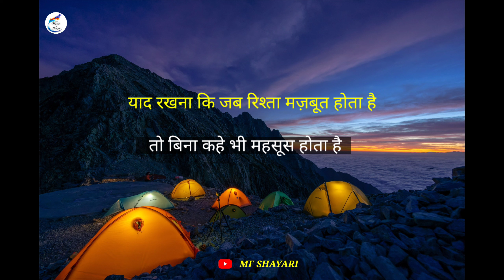मोहब्बतों ❤शादी एक ही इंसान से हो जाए तो समझ लेना कि 🙄🙄 Gulzar ki shayari | Sad shayari likhi hui 💔💔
Highlights :- 👇👇👇
Shayari in hindi
Shayari love
Shayari Attitude
Shayari life
Shayari dosti
Best shayari in hindi
Shayari sad
breakup shayari
Breakup shayari boy hindi
breakup shayari in hindi
breakup shayari in english
breakup shayari 2 line
breakup shayari copy paste
breakup shayari for girlfriend
breakup shayari image
Gulzar ki shayari
hindi shayari
Shayari in hindi 2 lines
Sad shayari in hindi for life
Sad shayari life boy
Sad shayari love
hindi song
Shayari hindi
Sayri hindi
Shayari urdu
Funny shayari
romantic shayari
Love poetry
love shayari image

You will find all these videos on our channel👇👇
1) Gulzar ki shayari
2) Gulzar sahab ki shayari
3) Hindi shayari Goswami motivation
4) Gulzar collection
5) Gulzar love poetry
6) Gulzar sad poetry adarsh tripathi
7) Sad hindi shayari
8) Hindi love shayari
9) Adhure pyar ki shayari Sidhant sharma
10) Urdu shayari collection
11) Urdu poetry goswami jee
12) Shayari aur pyar
13) हिंदी शायरी संग्रह
14) sad shayari hindi likha hua
15) sad shayari hindi mein
16) gulzar ki shayari in hindi
17) shayari whatsapp status
18) gulzar ki dard bhari shayari
19) प्यार में धोखा खाए लोगों के लिए शायरी